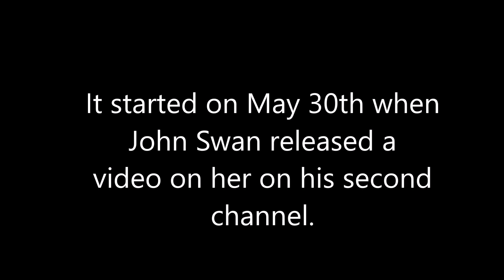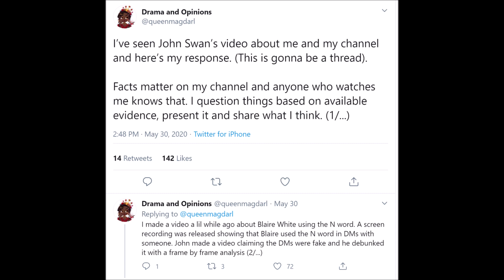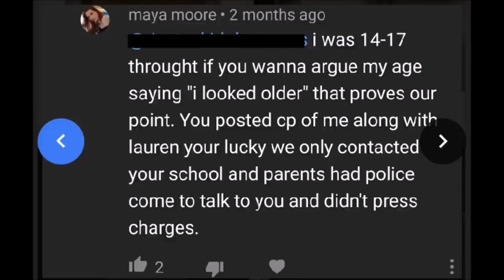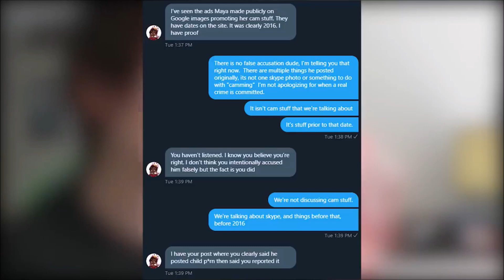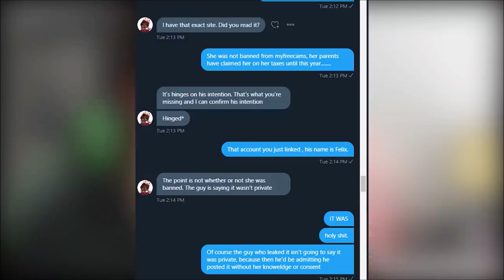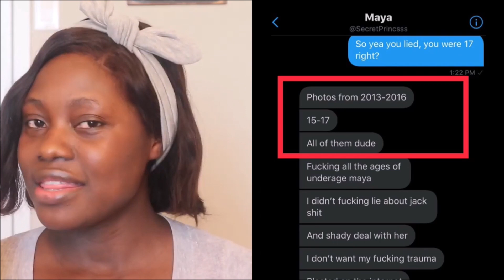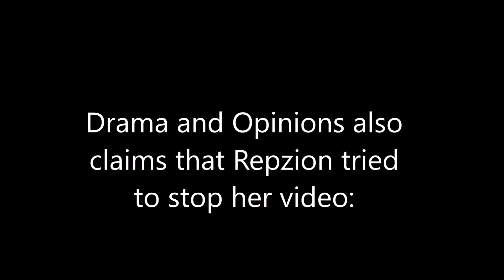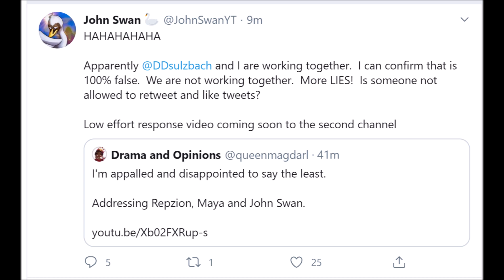Drama and Opinions gets in hot water with Repzion and John Swan